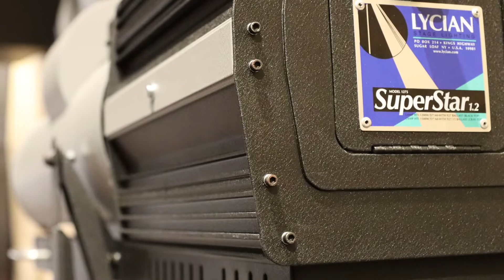2017 Bond: Stratford High School